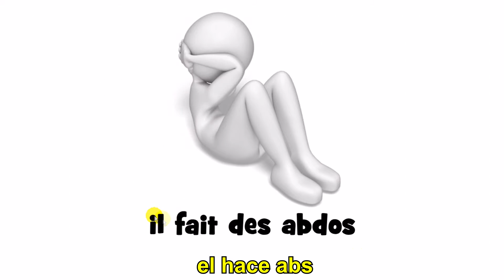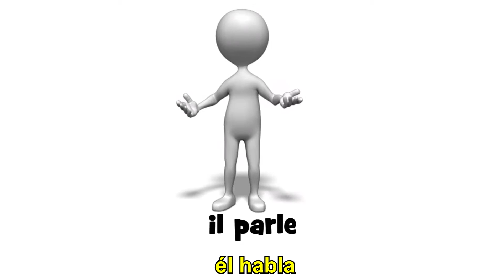Aprende 1000 verbos y frases en francés # Episodio 22